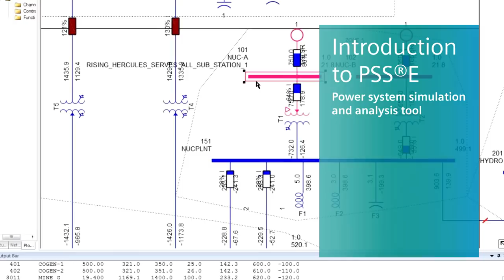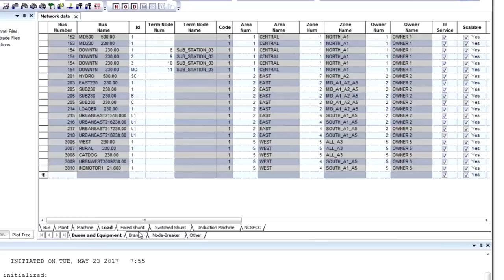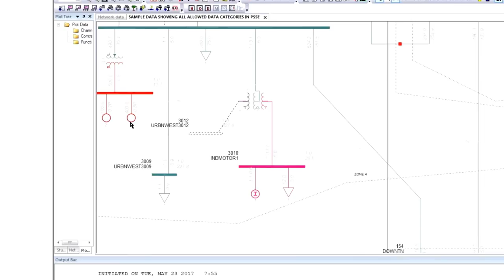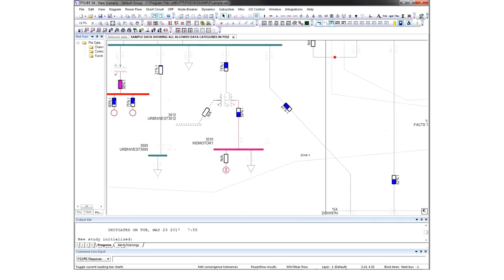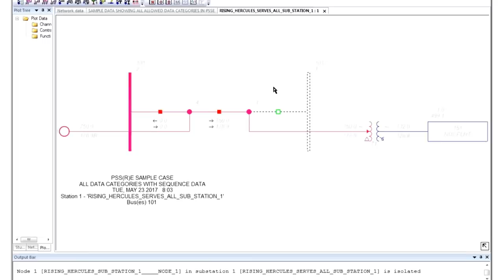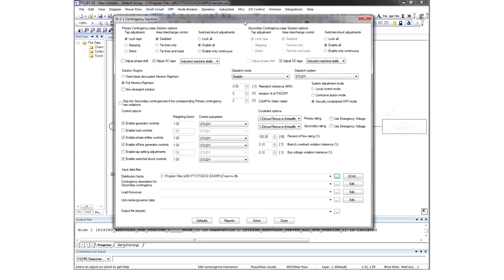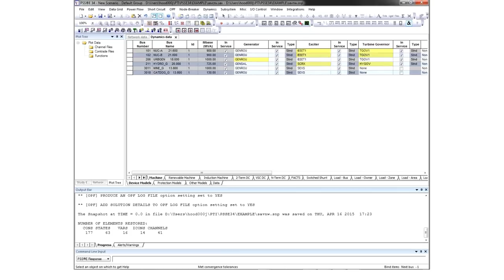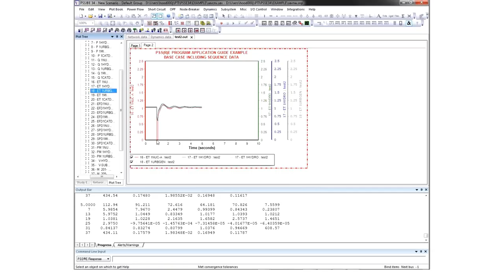A Basic Introduction to PSS®E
PSS®E is your trusted leader for transmission system analysis and planning. This demonstration will provide you with a basic introduction and understanding of the PSS®E functionalities and possibilities.To learn more about the software and request a trial